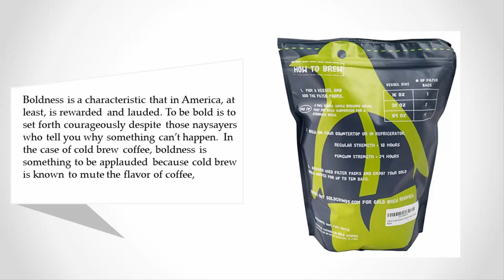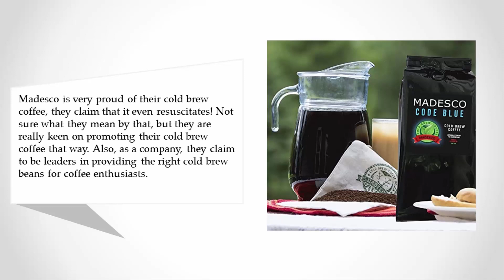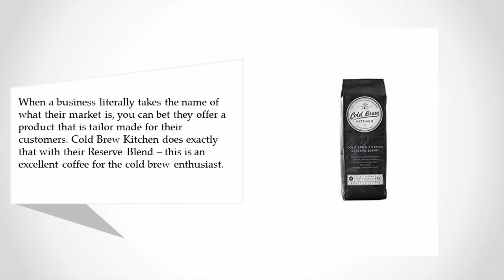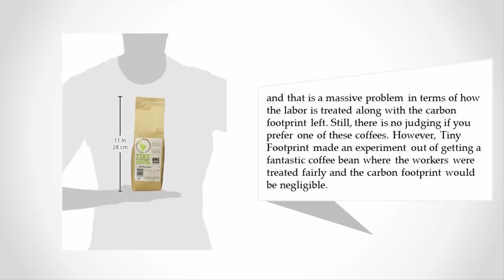Best Coffee for Cold Brew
Are you looking for the Best Coffee for Cold Brew. We spent hours to find out the Best Coffee for Cold Brew for you and create a review video. In this video review you will find the top products list, what is the feature of these products and why you should buy it.

Here is the list of 5 Best Coffee for Cold Brew.

1. Tiny Footprint Coffee Organic Cold Press Elixir

2. Starbucks Narino 70 Cold Brew Coffee Pitcher Packs

3. Cold Brew Kitchen Artisan Coarse Ground Cold Brew

4. Madesco "Code Blue" Cold-brew Artisan Ground Coffee

5. Cold Brew Coffee Packs - EASY at Home Brewing